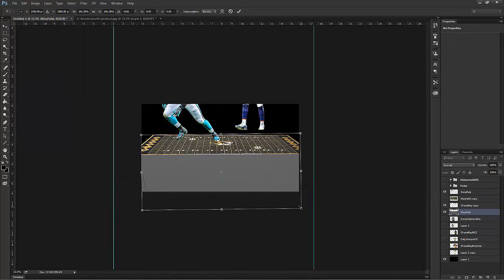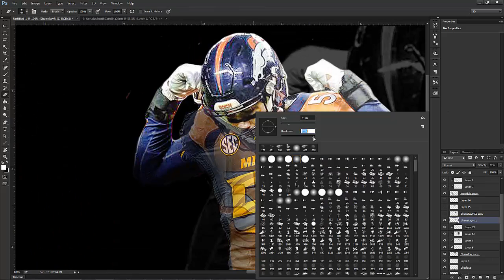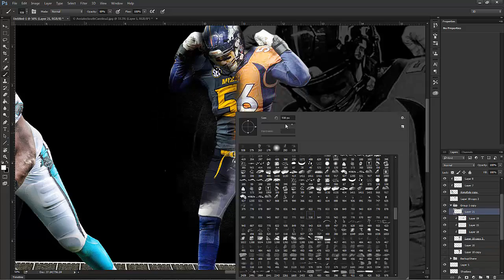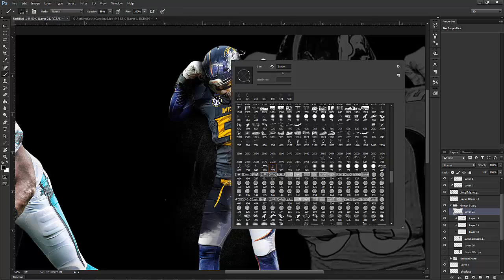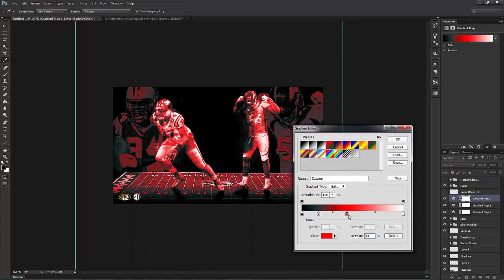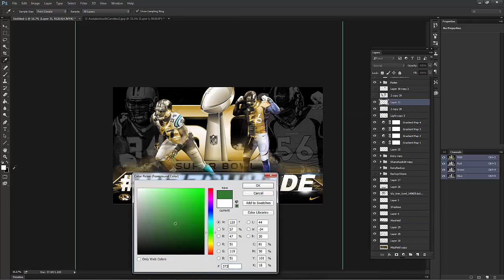MizzouMade Shane Ray & Kony Ealy Super Bowl Graphic